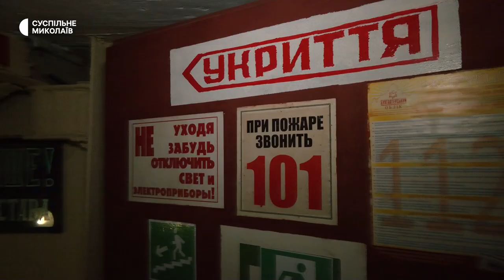Як повномасштабне вторгнення вплинуло на театральне життя Миколаєва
Миколаївський національний академічний український театр та академічний художній драматичний не припиняли працювати під час повномасштабного вторгнення. Облаштували локації для вистав в укриттях та пробують нові мистецькі формати.